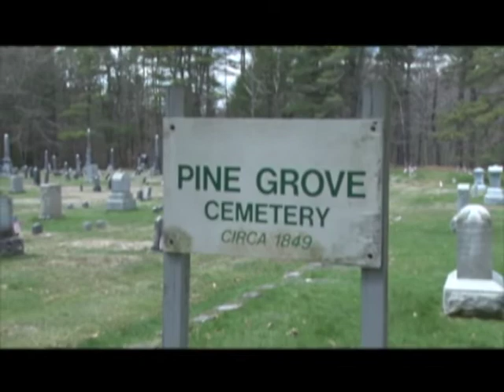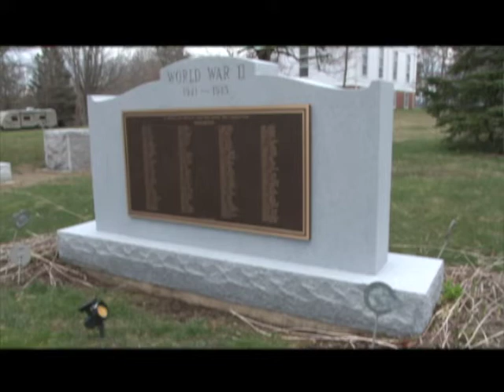Vietnam Veteran Memorial Committee Update, April 2022